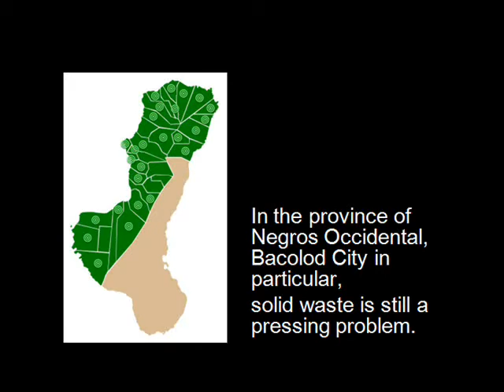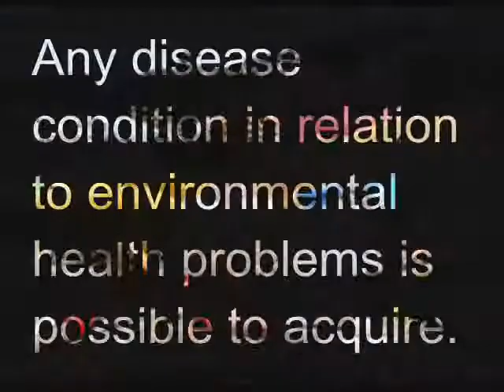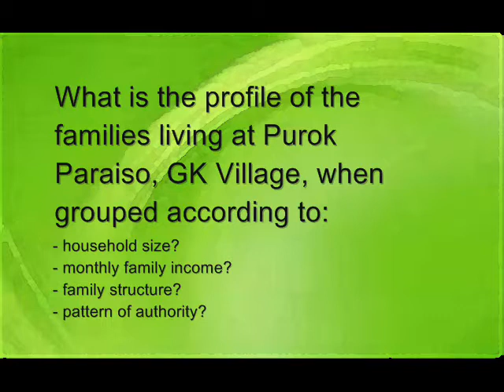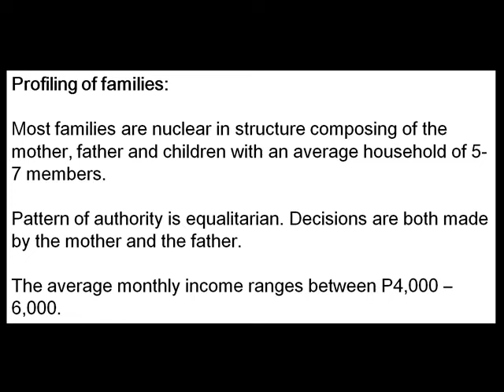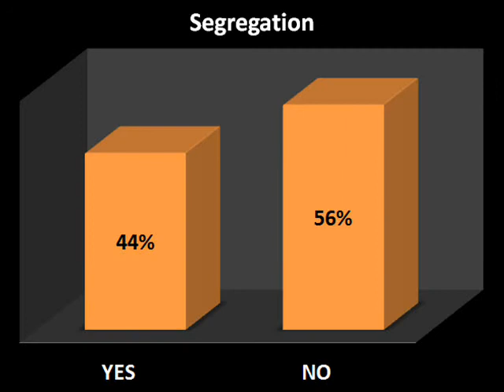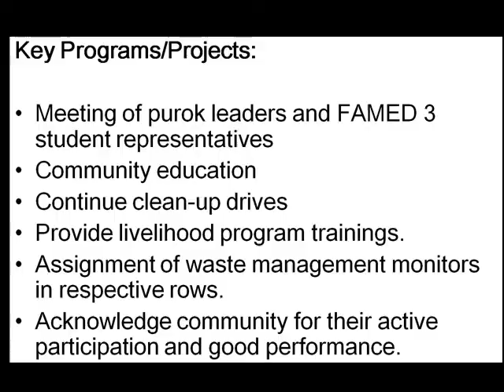FAMED Solid Waste Management Research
MD3 Group
Josephine Alabado
Rachel Amodia
Anna Lorraine Bantugay
Ronoel Gene Flora
Charmaine Claire Parreno
Junnie Martin Torrefranca
Renee Maia Andrea Varona
Ray Vincent Varrera